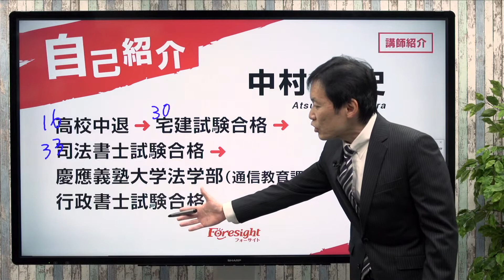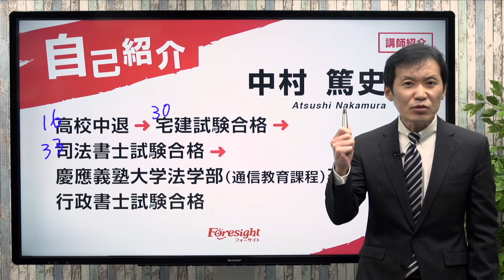【フォーサイト】講師紹介／司法書士：中村篤史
【講座情報】講義：司法書士　講師：中村篤史
まずは無料でeラーニングをお試しください！